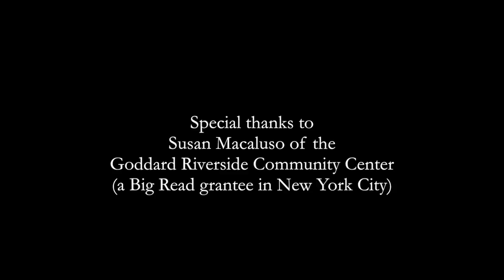Dinaw Mengestu on Melancholy, Joy, and his Big Read Book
Dinaw Mengestu offers up some wonderful back story to his Big Read selection, The Beautiful Things That Heaven Bears at the Goddard Riverside Community Center in NYC.